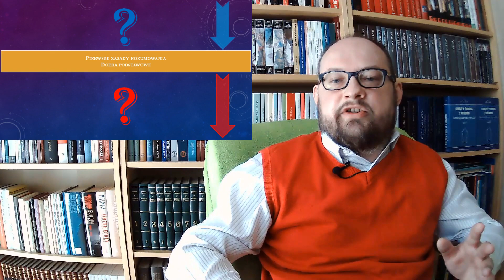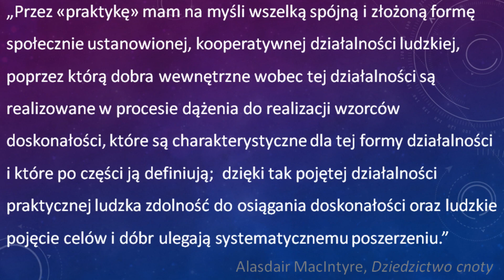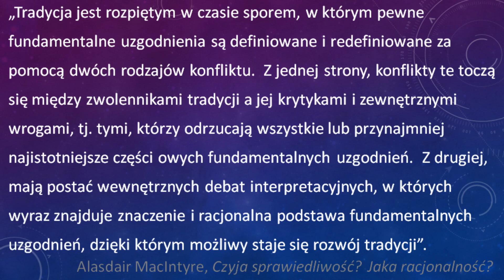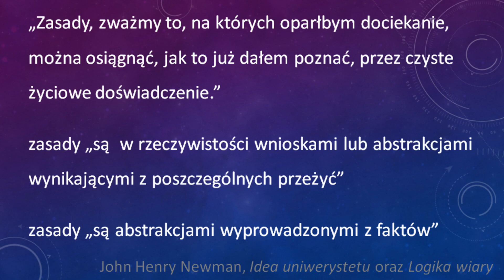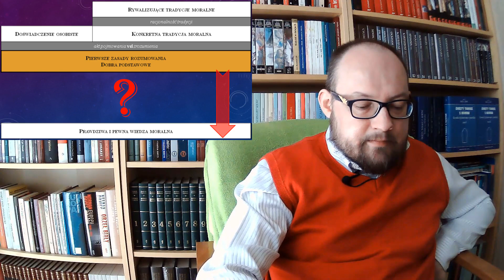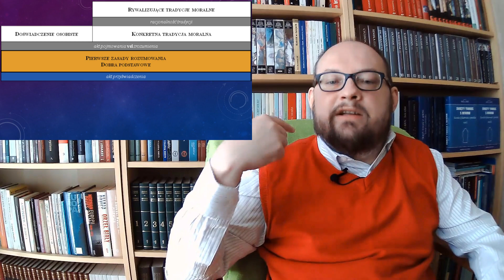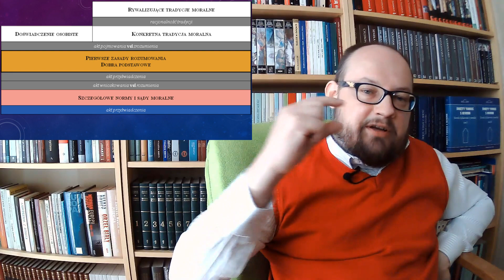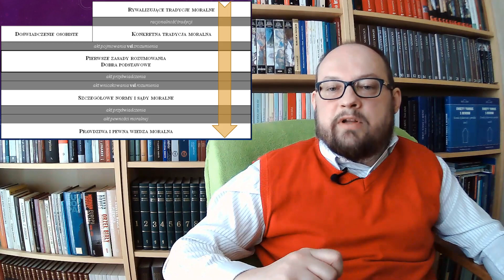4 Rozumowanie moralne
Piąty wykład dr. Sebastiana Gałeckiego z serii ogólnouczelnianych wykładów akademickich na Uniwersytecie im. Jana Długosza w Częstochowie w semestrze letnim 2020/2021, zatytułowanej "Etyka na naszą miarę".